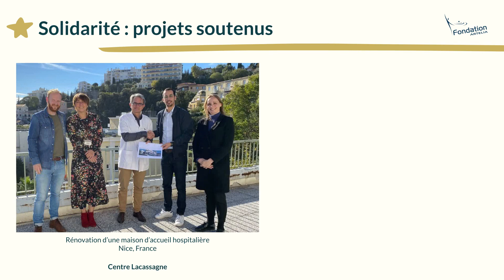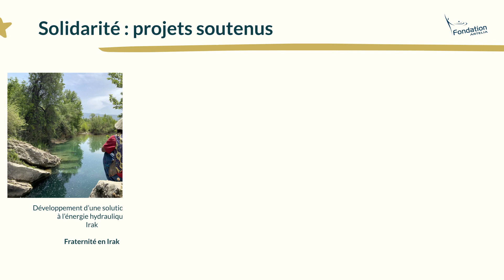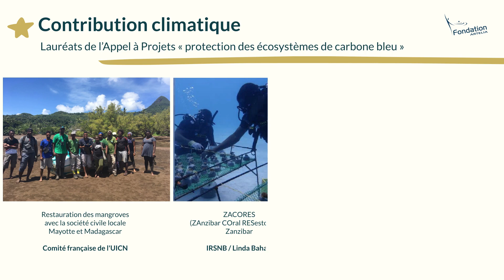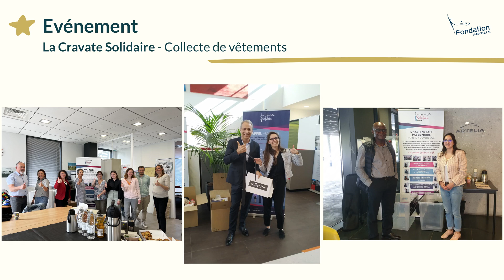Fondation Artelia - Rétrospective 2022